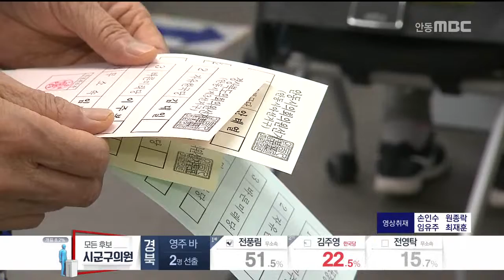[안동MBC뉴스]R]6.13 지방선거 순조롭게 마무리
2018/06/13 16:09:36    작성자 : 이호영

◀ＡＮＣ▶

[남]6.13 지방선거가 지역에서도
순조롭게 마무리됐습니다.

[여]경북 유권자들은 이른 아침부터
투표장에 나와 지역 발전에 힘쓰고
자신이 원하는 후보에게 표를 주고
당선을 기원했습니다.

이 호 영
◀ＥＮＤ▶

경북지역 960여 곳 투표소에서
이른 아침부터 유권자들의 투표행렬이

이번에 처음 투표하는 새내기부터
어르신들에 이르기까지 투표장을 찾은
유권자들은 자신이 지지한 후보가 꼭 당선되기를 기원했습니다.

◀ＩＮＴ▶전순도/안동시 용상동
"내가 바라는 건 지역 발전을 힘쓰는 사람이
(당선)됐으면 좋겠고, 내가 마음에 두고 있는
사람이 됐으면 좋겠고 그렇지요"

일부 부모들은 아이들과 함께 투표에 나섰고
어르신과 함께 나온 가족단위 유권자들도
많이 눈에 띄었습니다.

이달을 끝으로 3선 임기를 마치는
김관용 지사는 안동중앙고 투표장을 찾아
유권자의 한 표 한 표가 지역의 운명을
결정한다며 투표의 중요성을 강조했습니다.

◀ＩＮＴ▶김관용/경북도지사
"정치, 사회, 경제 등 어렵던 문제들을 국민들이 아주 지혜롭게 답을 주고 있습니다. 선거 결과를 보고 많은 반성과 힘을 모아서 함께 뜻을
받드는데 주력하리라고 봅니다."

이번 선거에서 전국 최다 시의원이
안동에서 탄생할지도 관심입니다.

안동시 라선거구 이재갑 후보는 1991년
민선 첫 군의원에 선출된 이래 27년 연속
기초의원으로 활동했으며 이번에 당선되면
무려 8선 의원이 됩니다.

◀ＩＮＴ▶이재갑 후보/안동시라선거구
"정말 열심히 했어요. 골짜기 골짜기 다니면서
어른들 많이 만났고요. 지금은 진인사대천명이란 심정으로 결과를 기다리고 있습니다."

도지사부터 시군의원까지 7장의 투표용지를
받아 다소 복잡했지만 경북지역 유권자들은
비교적 차분한 분위기속에서 투표를 무사히
마쳤습니다.